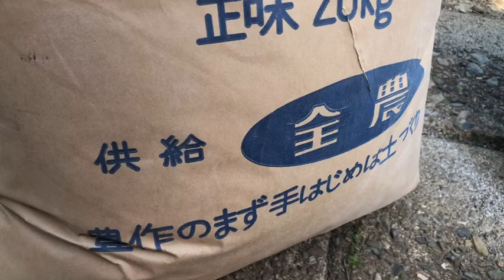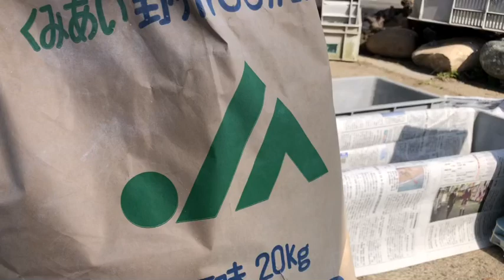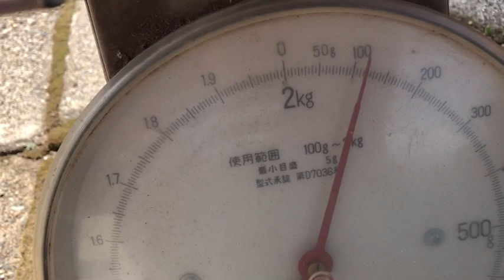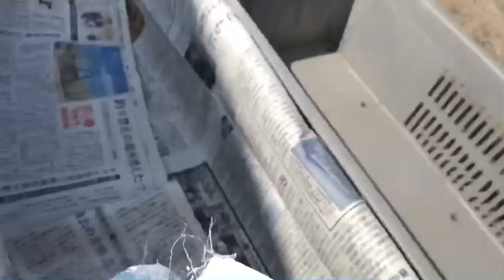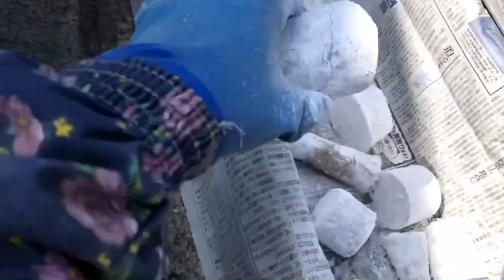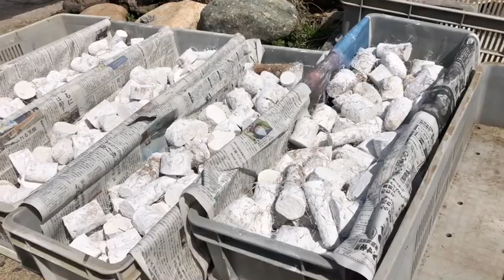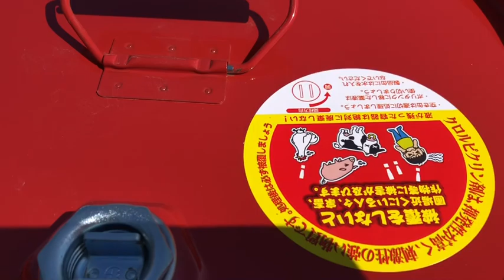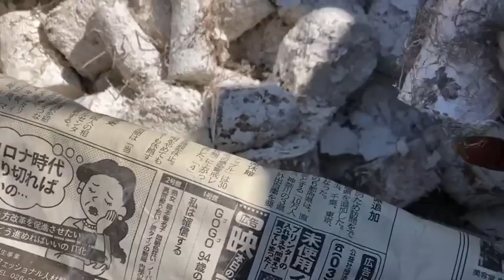HOW TO PLANT AND GROW CHINESE YAM 2021 || NAGAIMO IN JAPAN || にぽんながいもPlantation